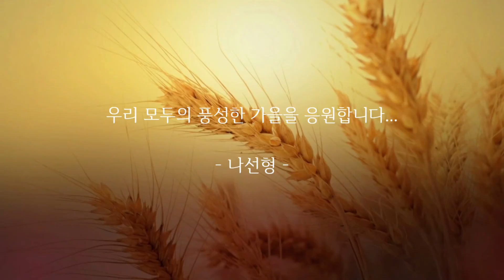勿謂今日不學而有來日, 一寸光陰不可輕... ; 勸學文 - 朱子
今日, 來日, 今年, 來年, 歲月, 嗚呼, 愆, 少年, 老, 學, 光陰, 春, 夢, 秋, 秋聲, 朱子, 朱熹

시간이란 참으로 덧없이 가죠. 무심히 야속하게...
우리 모두의 풍성한 가을을 응원합니다...

Background Music Title : Called Upon